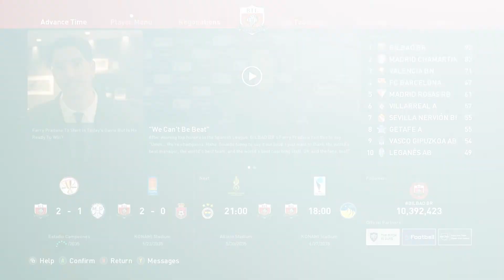Become a Legend European Club Championship - eFootball PES 2021 SEASON UPDATE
Halo temen-temen selamat datang di channel Ferry Pradana pada kesempatan kali ini saya akan bermain game PES 2021  Season Update yang sering saya mainkan sebelum nya dan sekarang saya coba untuk main di pertandingan final European dan ini adalah saat nya kita tunjukan performa lebih agar bisa memenangkan pertandingan ini dan mengangkat piala okelah untuk gameplay nya silahkan disimak video berikut ini terimakasih
Untuk Memperbaiki Kualitas video dan Jajan
Laptop : Asus ROG G513
Editing : Adobe Premiere Pro 2022 & Pixellab